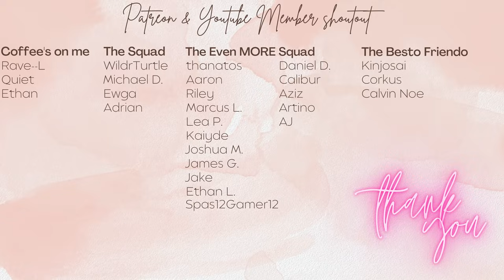She Challenged me with the WORST DECKS EVER! (Joey vs Tristan) in Yu-Gi-Oh! Master Duel